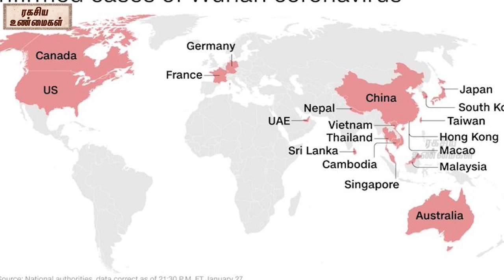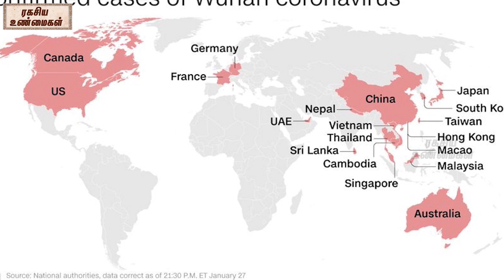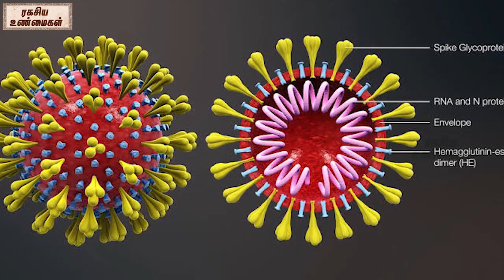கரோனா வைரஸ் பிறந்த மற்றும் உருவான விதம் | China CoronaCoronaviridaevirus - Unknown Facts Tamil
கரோனா வைரஸ் பிறந்த மற்றும் உருவான விதம் | China Corona virus - Unknown Facts Tamil